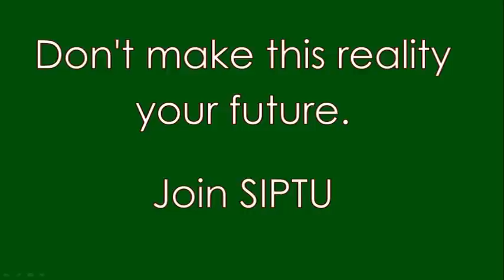SIPTU Youth Network - world without unions